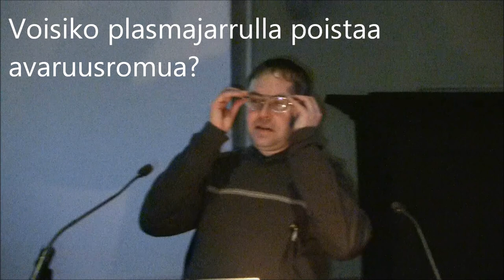Voiko plasmajarrulla poistaa avaruusromua kiertoradalta?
Sähköpurjeen keksijä Pekka Janhunen vastaa yleisökysymykseen 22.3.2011 Tieteiden talolla Helsingissä. Luento oli osa Ursan luentosarjaa,